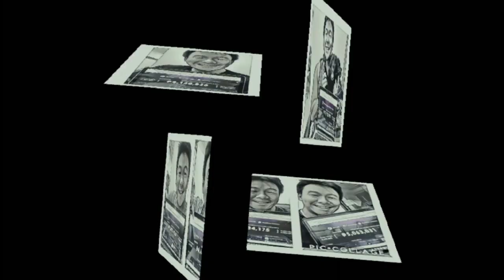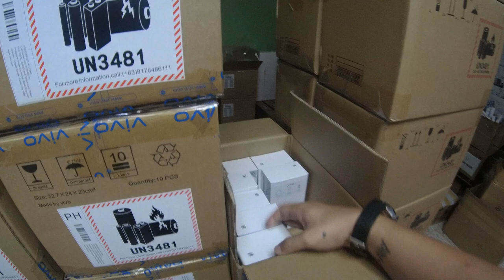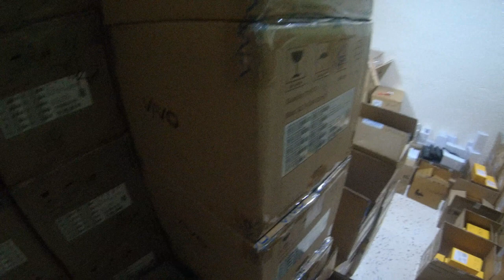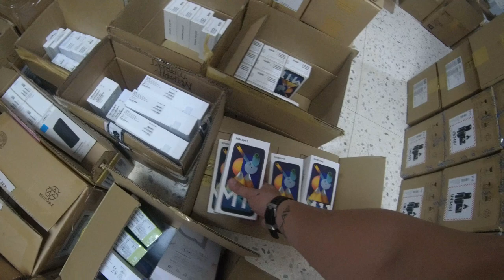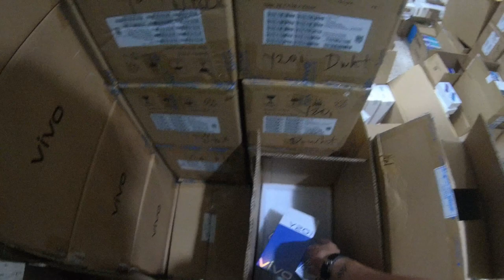Gizmo Central Give away | Tips for Buyers for 11.11 Sale | Vlog #21